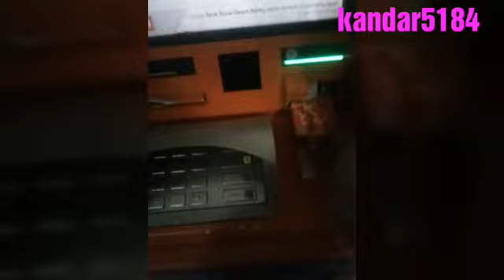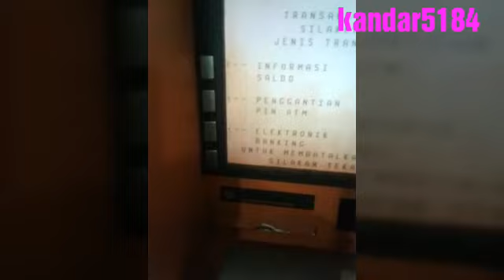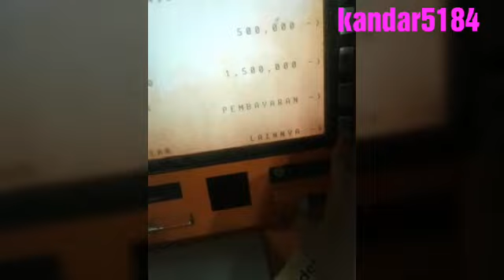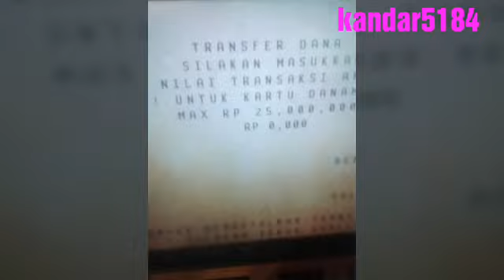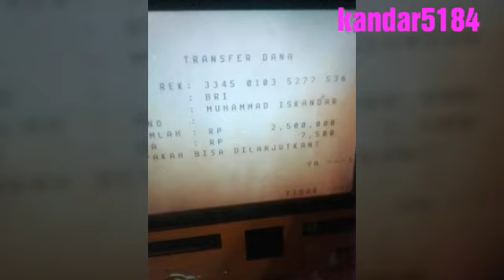Panduan transfer uang#atm bersama.